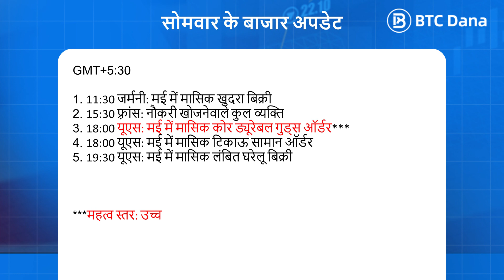Daily Podcast on Monday 27 June 2022 by BTCDana India (Unique Code Hunter Bonus)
*Join our Telegram channel to join our Unique Code Hunter*
In this Podcast series, there will be hidden unique codes that are randomly placed on the videos. If you can find it, you might get a special prize. Watch it every day from beginning to end.

The Daily Market Updates series will be available every Monday to Friday. We provide a list of events happening on that day. The events might give huge impacts on the market so you can use this to help you analyze the market, either to gain more profit or even to avoid the risk.

We will keep improving our channel so it will be more helpful for you.

Happy trading!